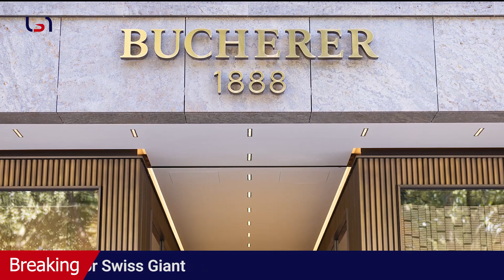Rolex to Buy Bucherer in Major Retail Move for Swiss Giant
In a groundbreaking business deal, Rolex SA has acquired luxury retailer Bucherer, reshaping the landscape of high-end watch sales. This move allows Rolex, the foremost Swiss watch brand, to expand into direct consumer sales, while Bucherer retains its distinct identity and autonomy. Join us to uncover the implications of this acquisition and its impact on the luxury watch industry.